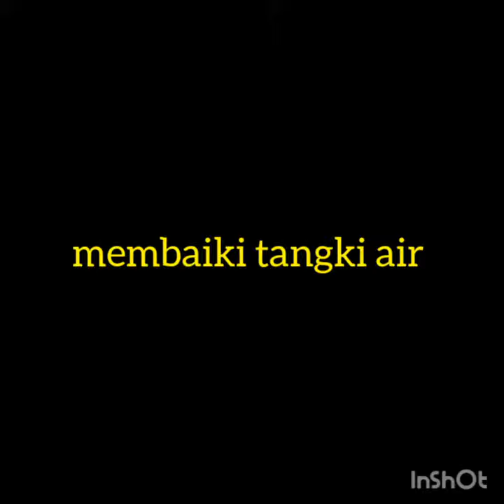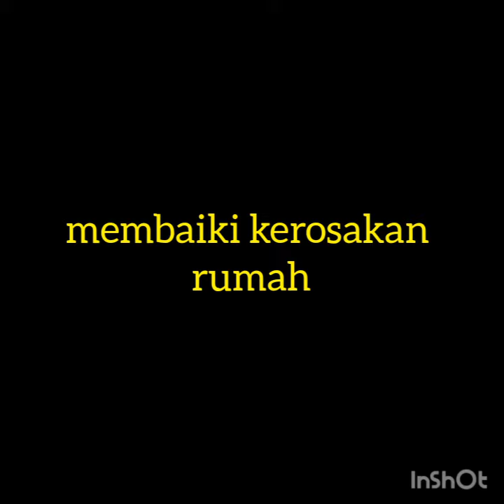repairing and maintaining housing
we provide services to repair and maintain your house. call us to get an advise and apointment.